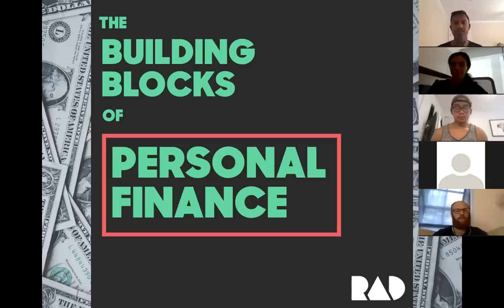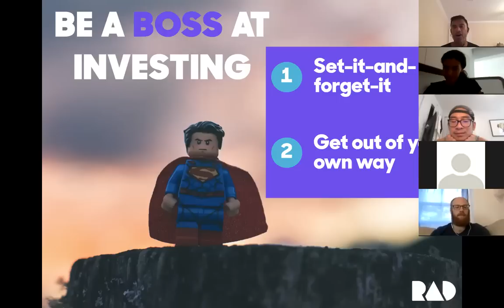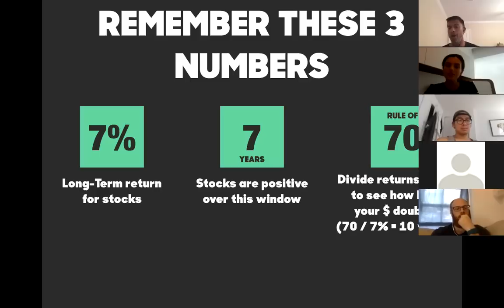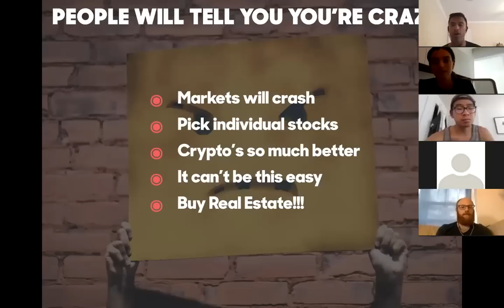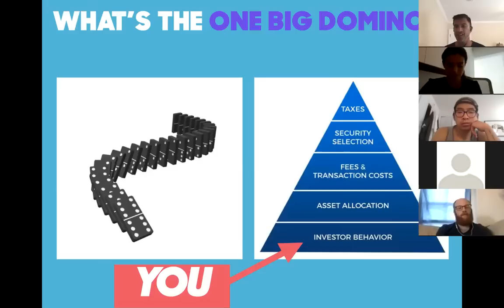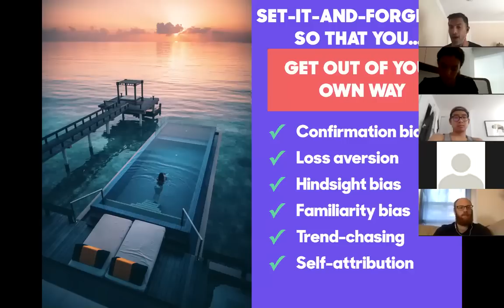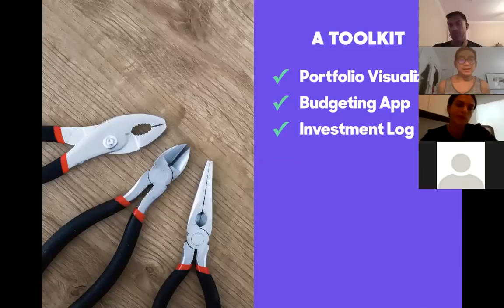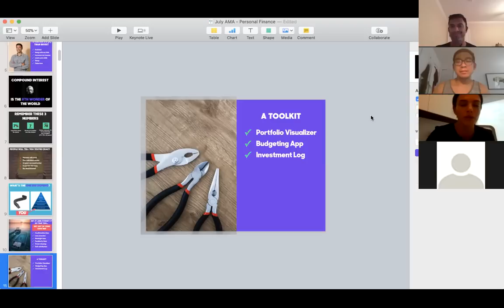The KISS method to Investing (Keep it simple, stupid)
You're ready to start investing, but where to begin? In this video, Khe Hy from RadReads lays out how investing (even for many successful hedge fund investors) is very straightforward. Dollar cost average, don't try to time markets, avoid common behavioral biases, maximize your tax-advantaged accounts and use time horizons to your advantage.